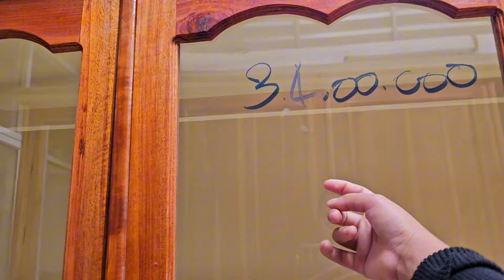lo yuav ib lub tub rau niam laus mai lawv os